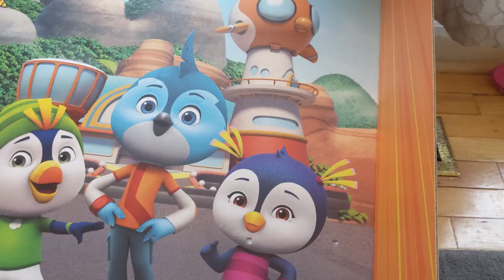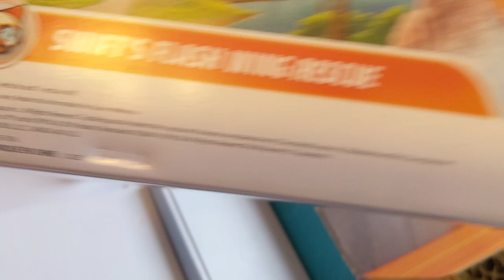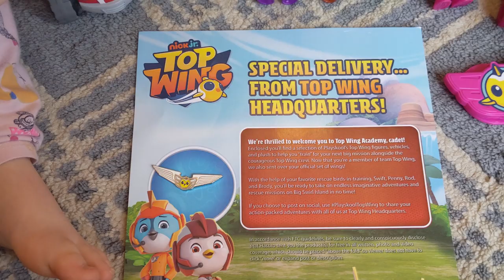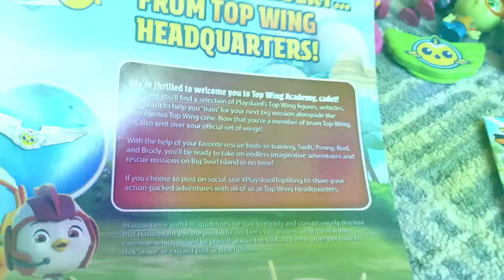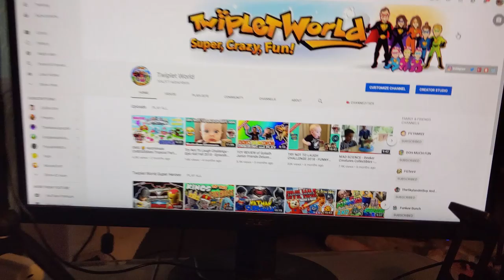WATCH THIS - Nick Jr - Top Wings UNBOXING with the Triplets :)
Join Swift, Rod, Brody, and Penny at Top Wing Academy for high-soaring adventures as these cadets try to earn their wings. Four young birds become new Top Wing cadets to earn their wings by helping their community.

We are a family of 8, Mom and Dad , Rey and Rylan our awesome  twins, Ariana, Angelee, Ava are our triplet beauties, and Alexa is our oldest! We love checking out the latest toys and doing crazy challenges. We go on family trips and adventures, do skits and just have a blast hanging out with eachother! We hope you get to know us and enjoy our silly ways. They like Legos, Disney, Transformers oh and Angry Birds! One of their favorite things to do is dress up in their Marvel Super Hero costumes and act out an epic battle. We will be doing some awesome challenges like the Wet Head Challenge, Eat It Wear It Challenge, EXPLODING WATERMELON CHALLENGE, BEAN BOOZLED CHALLENGE and much more! We explore things like the Worlds Largest Gummy Bear and Worlds Largest Gummy Worm and do some silly things with them as well. They are starting to get into NERF and will be doing so really epic videos soon! The boys also really like watching PJMASKS and Octonauts. Rey's favorite color is BLUE. Rylan's fav color is GREEN.

Their favorite food is PIZZA. If you like channels like Funnel Vision, Dingle Hopperz, Funky Bunch, Fgteev, and Doh Much Fun than you will love ours too!

follow us on:
Instagram.com/twipletworld
Musical.ly = @twipletworld
Twitter.com/twipletworld